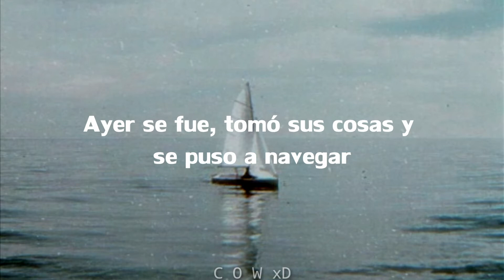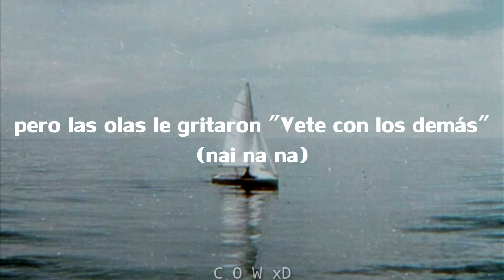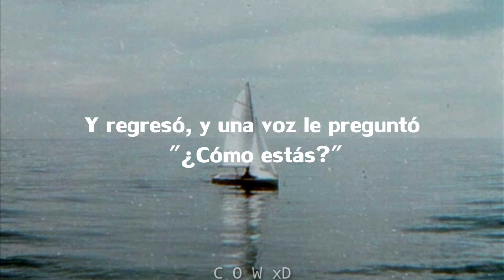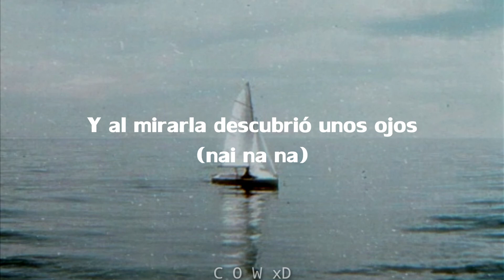(Letra) José Luis Perales-Un velero llamado libertad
Canción "Y se marchó" xd
José Luis Perales - Un velero llamado libertad